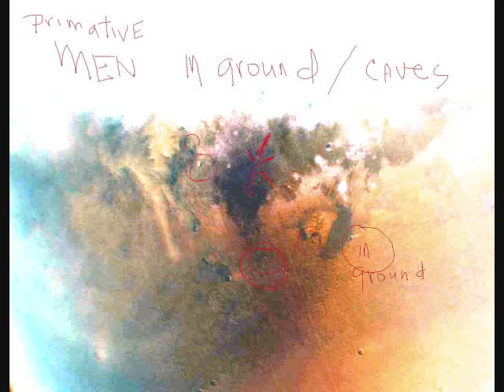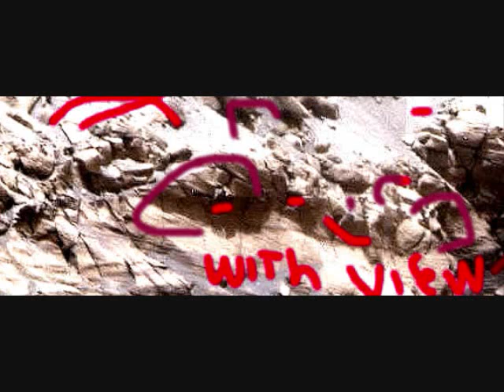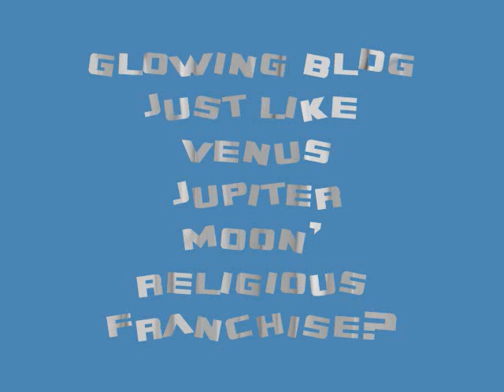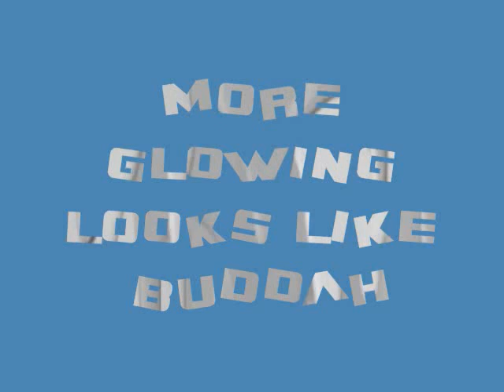marsvisibalia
pictures of mars showing multitudes of humans need 2 or 3 zoom- cant underline it all ,every time i review i find more     bottom line the reality substructure governing our place in the scheme of things is blinded- humans all sizes- mars seems to have hidden hi tek group, others, the nobs live in HOLE IN THE GROUND like a field mouse- the human condition nows glissandos into gosh knows what
the little humanoids eat their young yummy mummy  fullscreen hidef use stop micro magnifier good pickens  then a contiuation of the glowing buildings witnessed in my earlier videos-benaharris-here we hacve a buddah linked upto  LO-RISE WITH A STACK ON TOP- NOB ABUNDANT IN THEIR HOLES ,LIKE TO SEE THEIR BRAIN both black and white disperced-was a huge larval of blacks on a white mountain at first thought it was pine trees then -2x  aha   black guys- not rappers or even dappers
all seemed to have black choir robes bldg adjacent seemed like red cross station  like